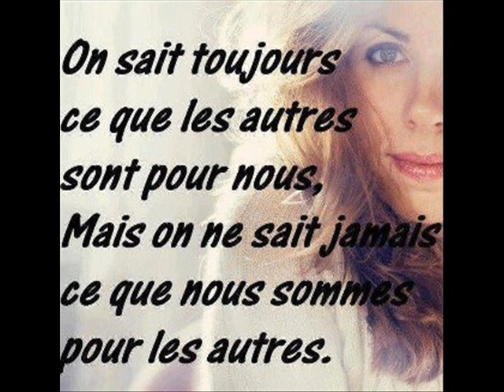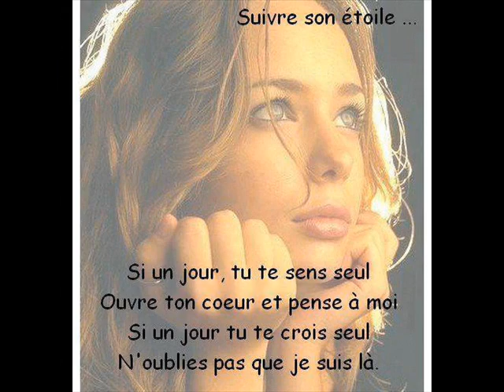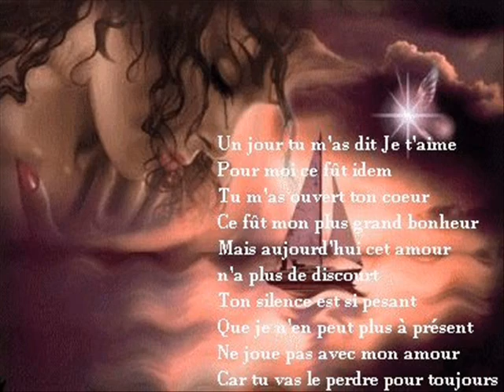Le monde est stone.wmv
montage musique + images.
première partie : Celine Dion
deuxième partie : Garou